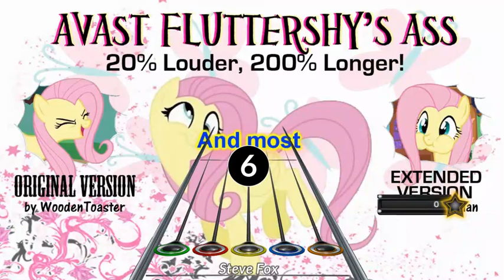TheBaffMan - Avast Fluttershy's Ass 20% Cooler Equalizer Edition (Custom Clone Hero Chart)